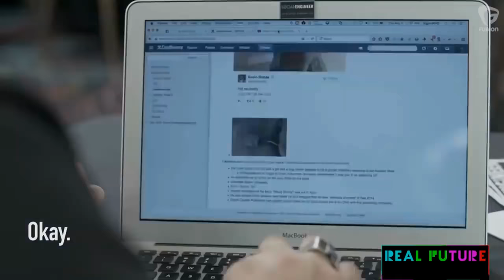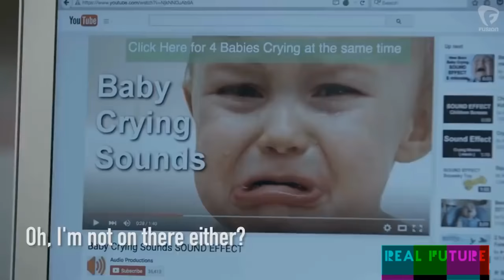Social Engineering: Vishing Example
A shortened clip highlighting an example of vishing in which the ethical hacker cleverly social engineers a telecommunications representative to disclose information of her target and even gain access to the target's account.